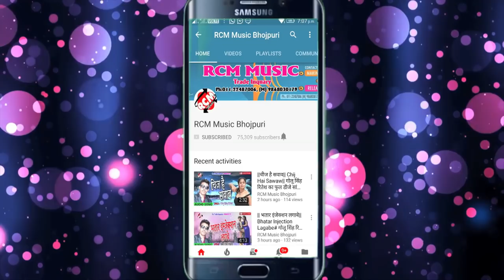शशि लाल यादव का 2018 का फुल रोमांटिक सांग || मुस के बिलाई|| Mus Ke Bilai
Title: Mush Ke Bilai
Singer: Shashi Lal Yadav
Lable: RCM Music
Lyrics: Sanjay Sarabi
Video Director:
DOP: